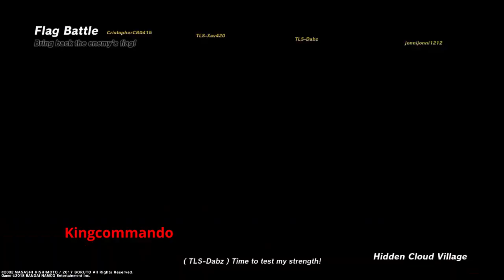Naruto The Power of Isshiki Otsutsuki!!! [Naruto to Boruto Shinobi Striker #64]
Naruto The Power of Isshiki Otsutsuki!!! [Naruto to Boruto Shinobi Striker #64] Welcome back again to 450 Legion Channel with (KingCommando, StalkWalker, KingZap, and Zero) on Naruto to Boruto Shinobi Striker. This is our 64 Episode with Flag Battle and Base Battle in Village Leaf and Cloud Village. Where KingCommando uses Jigen's Powers.